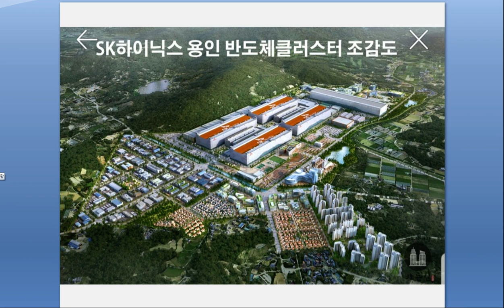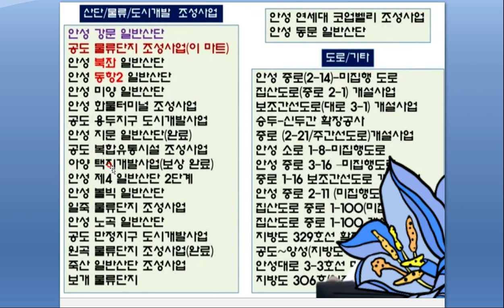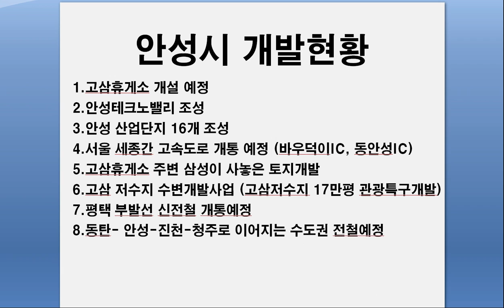용인하아닉스와 안성개발의 관계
용인하이닉스와 안성으로 이어지는 서울세종간고속도로로 이어지는 바우덕이ic 동안성ic의 중요성 및 안성의 개발계획에 대해서 이야기 합니다.